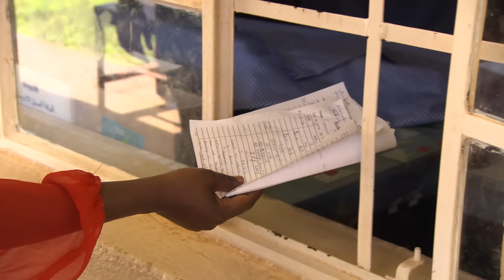STUK voor AFRIKA #1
Thomas en Stefan zijn samen met Cordaid naar Oeganda in Afrika geweest om te zien met wat voor problemen men daar te maken heeft. Help mee